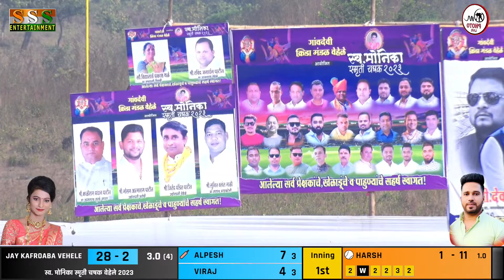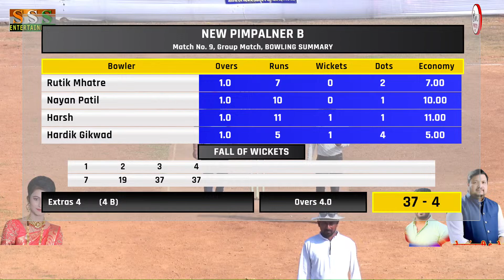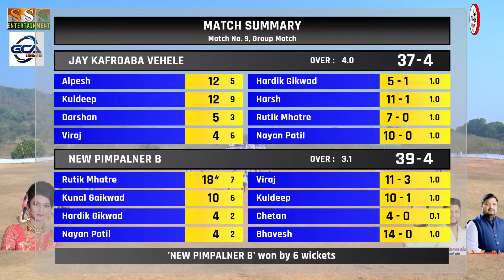NEW PIMPALNER B V/S JAY KAFROBA VEHELE